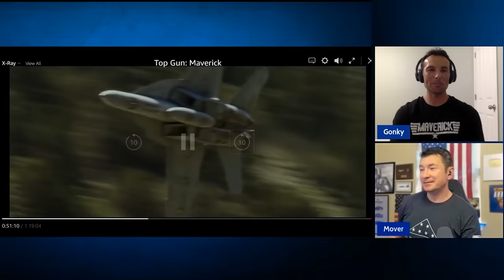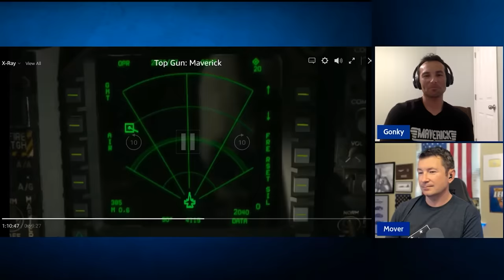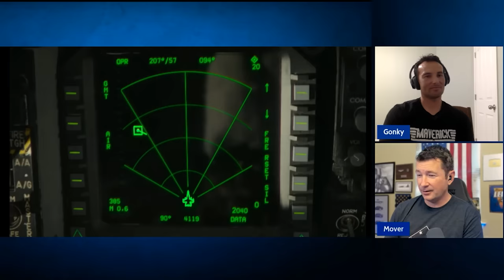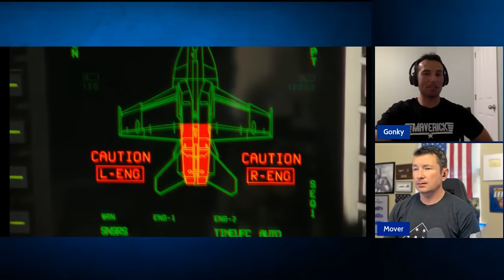Fighter Pilots React to TOP GUN Maverick - BFM Debrief, Low Level Bombing, and GLOC/Crash Scenes 4/8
Gonky and Mover break down the Admiral debriefing Maverick, Low Level Training and "Phase Two" Bomb Delivery Training, and Coyote's GLOC scene and the bird strike/crash.